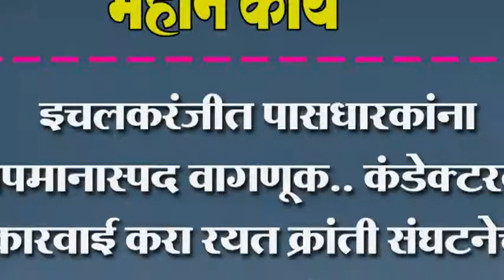इचलकरंजीत पासधारकांना अपमानास्पद वागणूक.. कंडेक्टरवर कारवाई करा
इचलकरंजीत पासधारकांना अपमानास्पद वागणूक.. कंडेक्टरवर कारवाई करा रयत क्रांती संघटनेची मागणी